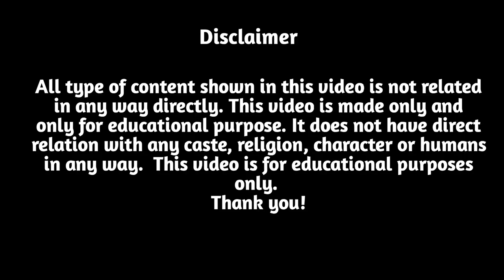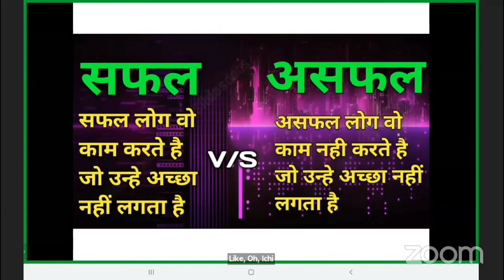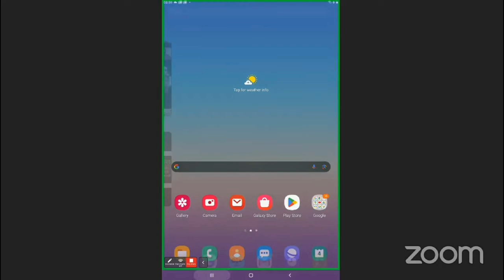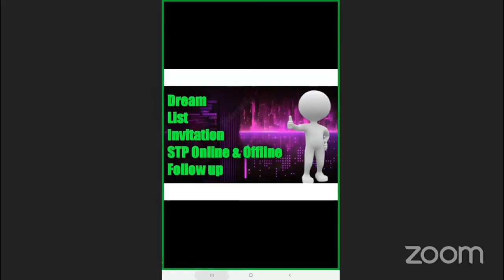MLM में सफल होने के लिए आपके पास ये H होना चाहिए I What is H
कैसा रहेगा यदि यह बिजनेस करने का मौका आपको मिले तो

multilevel Marketing kya?
dmpl kya hai?
dmpl me kya hota hai?
dmpl hi kyo karna hai?
mlm mastery training kya hai?
morning Training
8 bje ka morning training
dmpl ka 8 bje ka morning session
network Marketing with dks
dushyant kumar sahu
dushyant kumar
kya dmpl network Marketing hai?
student ke liye online job
house wife ke liye ghar baithe job
online business kaise kare?
online business platform kya hai?
student ke liye online business kya hai?
worl from home business
mlm business
network Marketing business
businessman ke liye online job
shopkeeper ke liye online business kaun sa hai?
dukandar ke liye work from home business kya hai?
kya government job wale dmpl kar sakte hai?
network Marketing job
network Marketing ka bhavishy kya hai?
network Marketing me log asafal kyo hote hai?

अपने बिजनैस को बड़ा कैसे करें?